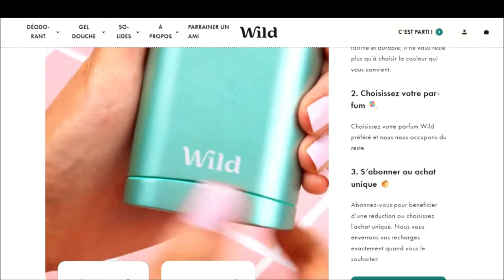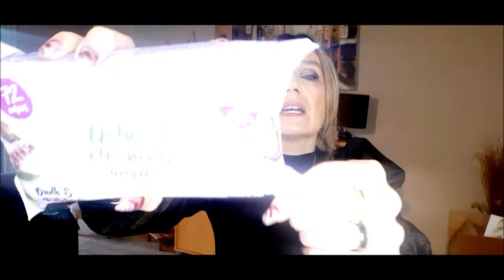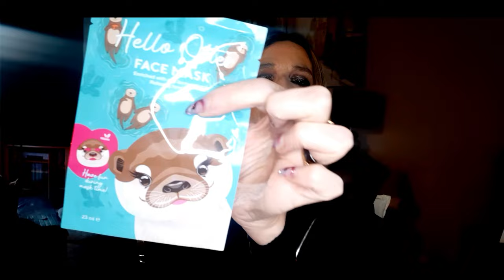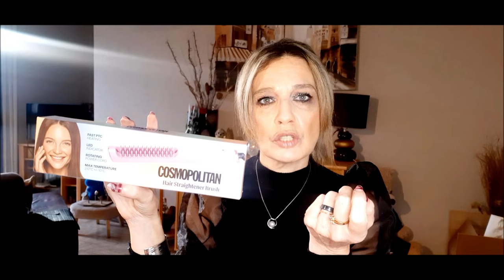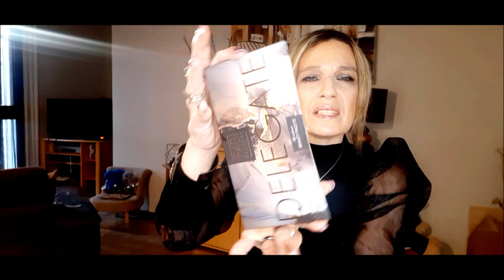💙 HAUL ACTION 💙 C'est pas NORMAL ces différences ???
Coucou tout le monde,  aujourd'hui on ce retrouve  Pour un big haul action plein de nouveautés , mais je me pose des questions tout de même, bon visionnage à tous, merci pour tout, des bisous.

N'hésitez pas à partager, à mettre votre petit pouce 👍, à mettre un commentaire et à vous abonnés ça m'encourage et ça fait hyper plaisir merci 💖 Prenez soin de vous

♢♢♢ REJOINS MOI ♢♢♢

 -20% avec le code LOVEGLAM

✦✦ CODES PROMO ✦✦

🎁WILD Déodorant // -20% avec le code LOVEGLAM
// -15% avec le code : JQPRA
🎁 STYLEVANA // -10 % supplémentaire avec le code INF10ANNAP
🎁 Lien de parrainage pour avoir des avantages sur le site Glossybox
🎁 YESSTYLE // Réduction sur votre commande avec le code ANNA2312